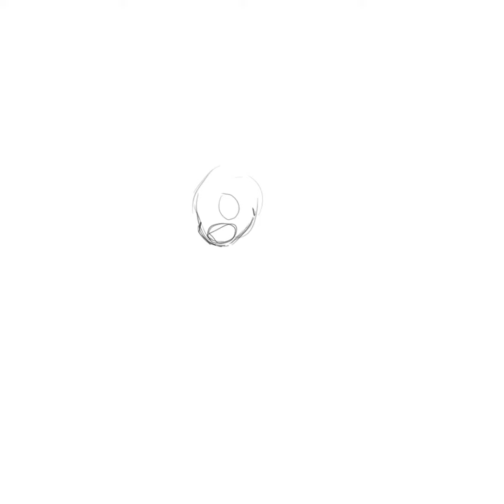Shedding - Speedpaint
Using my sona this time hahaha
I had a lot of fun drawing this and I do hope you enjoy.

Links to my stuff, yes I'm plugging myself.